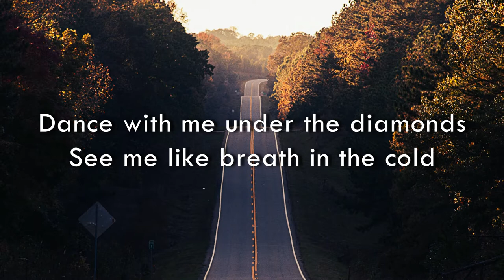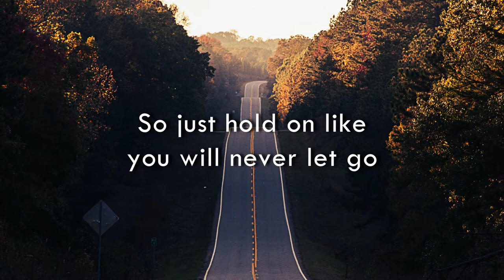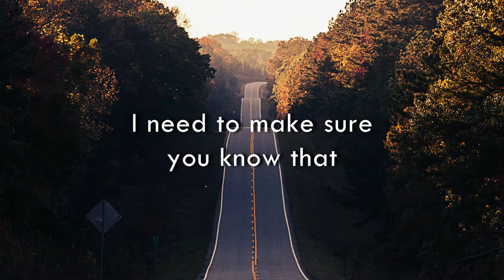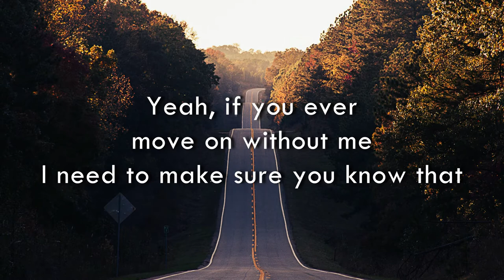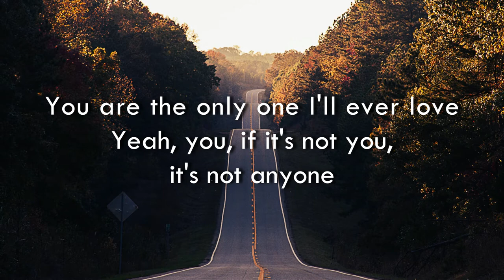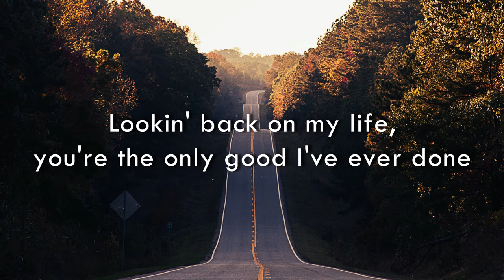Justin Bieber - Anyone (Acoustic Version - Lyrics Video)